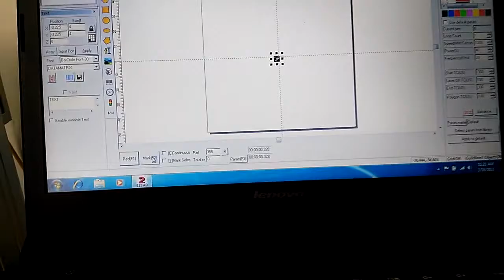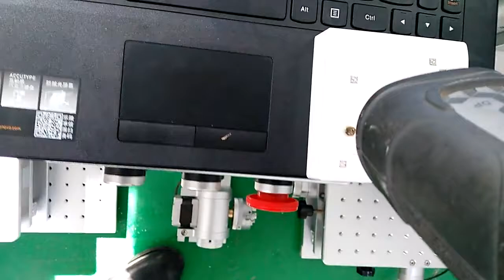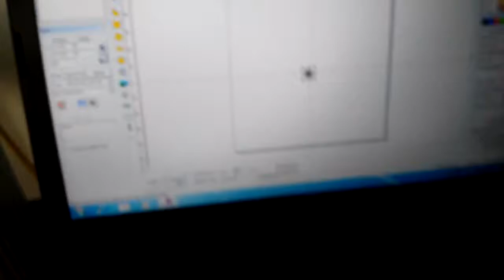Test video + xt laser marking 2d barcode on steel by our laser marking machine 3